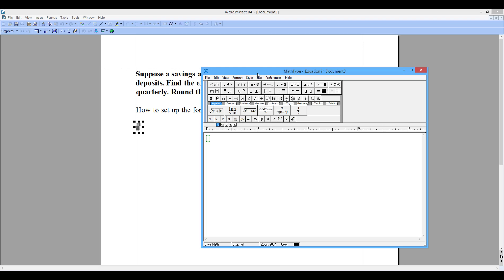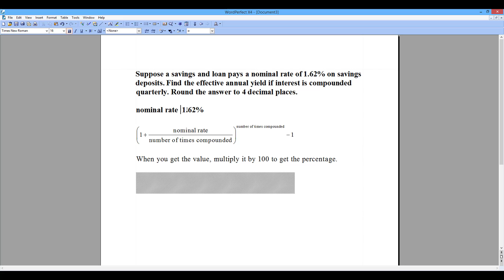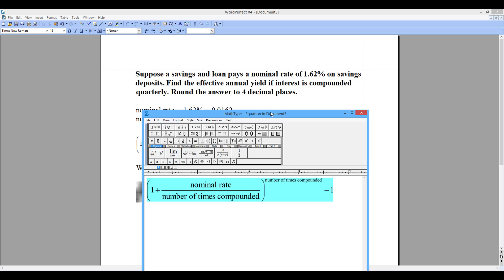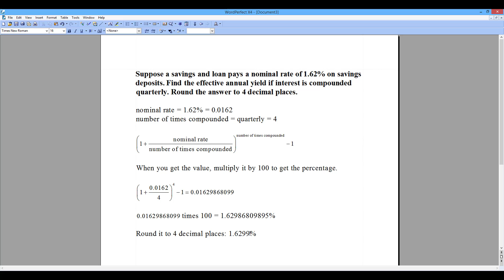How to Find the Effective Annual Yield: Part 1. [HD]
Suppose a savings and loan pays a nominal rate of 1.62% on savings deposits. Find the effective annual yield if interest is compounded quarterly. Round the answer to 4 decimal places.